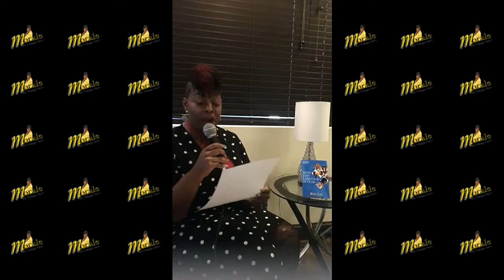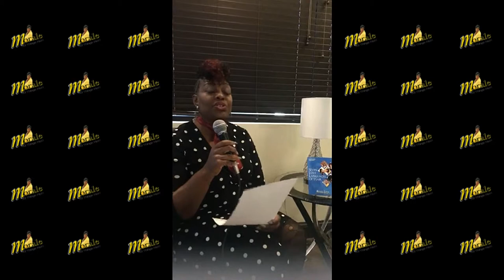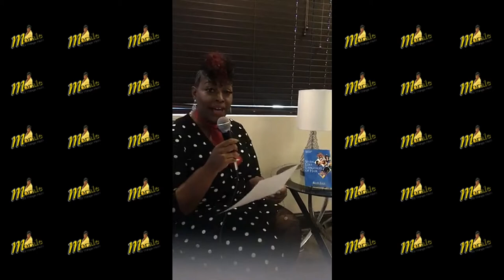Loose Strands Letter: "The Stress of A Man That Remains A Boy, My Hair Can't Deal"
What can you do if your relationship is wearing out your tresses? Check out this Loose Strands Letter from one of our followers!